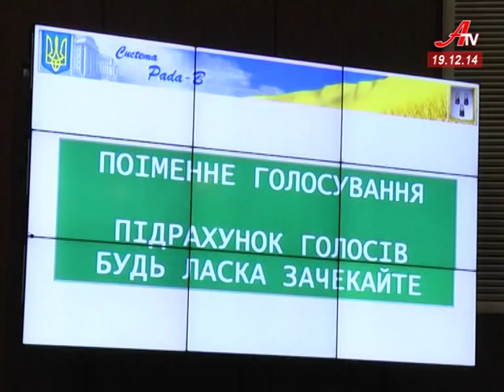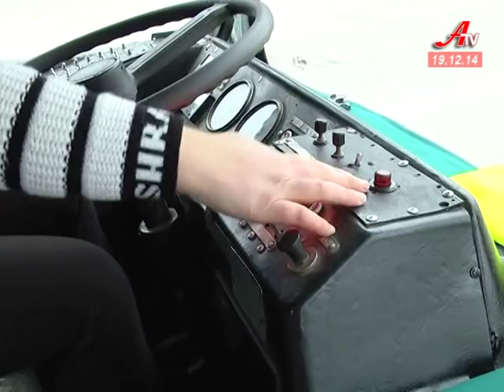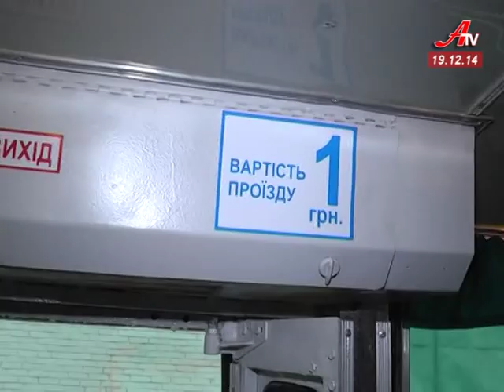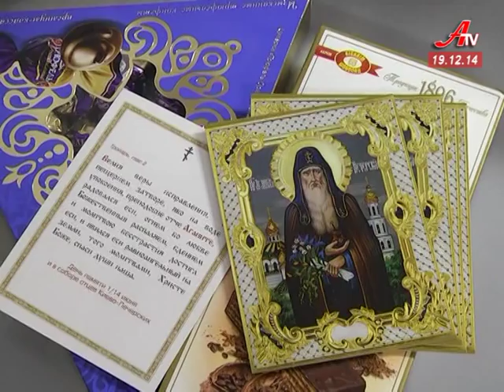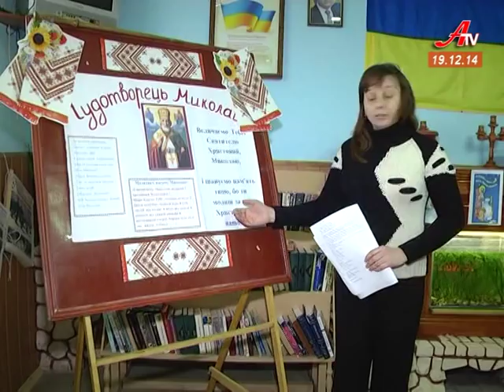Випуск новин за 19 12 2014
- Конфлікт інтересів. За бюджет міста депутати голосували у напівпорожній залі.
 - Поповнення в депо сумського «Електроавтотрансу»! Вулицями міста курсуватиме ще один тролейбус.
 - У день Святого Миколая головна ялинка області запалала новорічними вогнями.